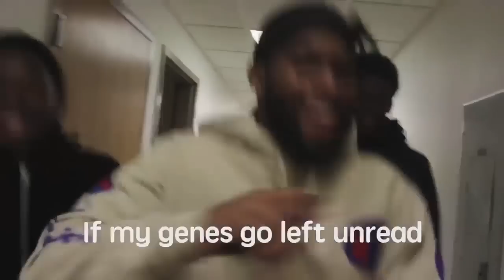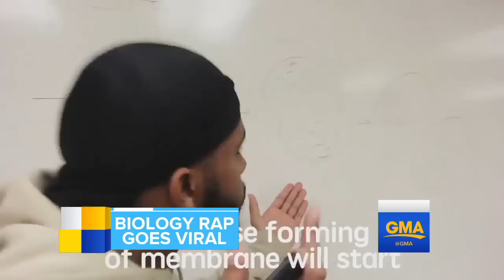Meet the college student whose extra-credit biology rap went viral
Julien Turner, 19, made a rap about cells to get extra credit for his biology class at Morehouse College in Atlanta.